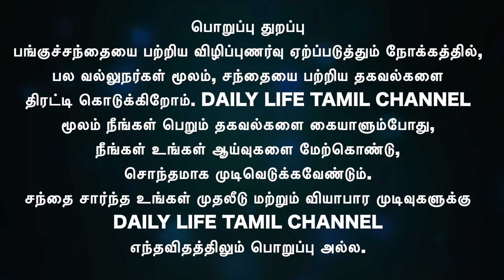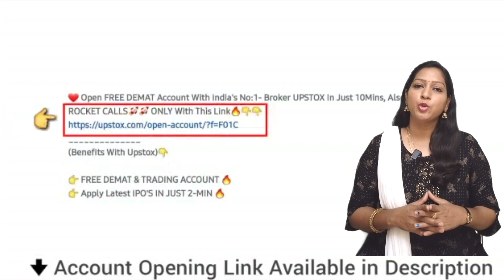பங்குச்சந்தை இறங்கும்போது இந்த பங்குகளை வாங்கி வைத்தால் ஜாக்பாட்தான் | Share market in tamil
பங்குச்சந்தை இறங்கும்போது 1 லட்சத்திற்கான Portfolio வில் இந்த பங்குகளை வாங்கி வைத்தால் ஜாக்பாட்தான்